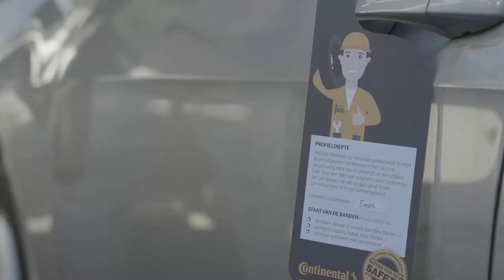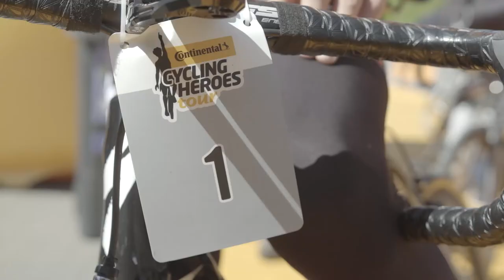Aftermovie Philippe Gilbert Classic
Geniet van de aftermovie van de Philippe Gilbert Classic! Proficiat aan alle deelnemers, jong en minder jong!
Afspraak 13 mei in Berlare voor de Classic van die andere voorjaarsheld, Greg van Avermaet!

Voici l'after movie du Philippe Gilbert Classic! Félicitations à tous les participants, jeunes et moins jeunes!
Et maintenant, rendez-vous le 13 mai à Berlare pour le classique d'un autre héros, Greg van Avermaet!